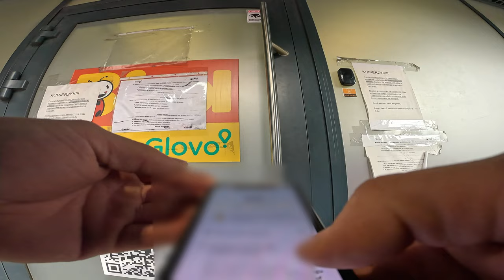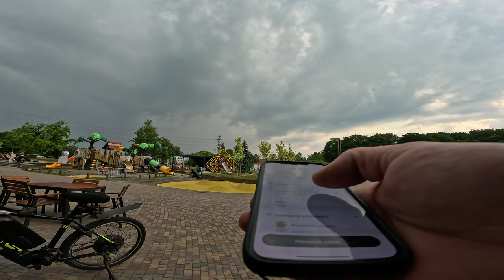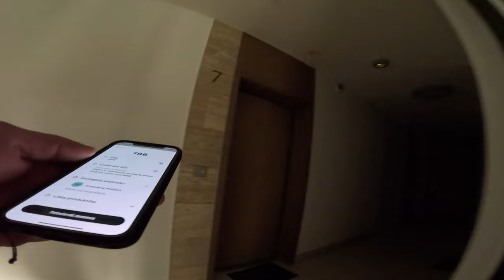GLOVO - KFC RULES